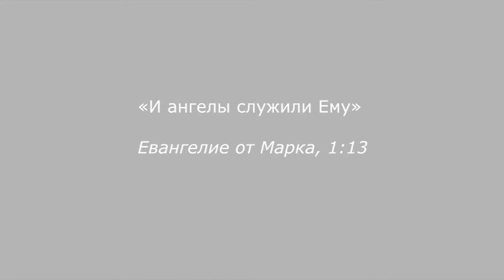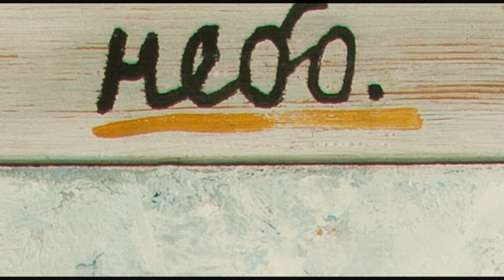И.Соколов Прелюд. №7. "Евангельские картины", живопись К.Сутягин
Рассказ композитора о произведении "Евангельские картины " и о каждой прелюдии можно прочитать в предисловии к нотному изданию
"Евангельские картины" И.Г.Соколова легли в основу конкурсной программы Международного конкурса пианистов "Земля и Небо"
Музыка Ивана Соколова старается проникнуть в тайну всей жизни Сына Человеческого. Константин Сутягин увидел продолжение тех далеких евангельских историй в самых обыденных событиях наших дней. Музыка и живопись объединяют время — и мы чувствуем неразрывную связь Евангелия с нашей повседневной жизнью. Так, благодаря необычному и яркому тандему композитора и художника, на свет появилось уникальное произведение, объединяющее музыку и живопись.